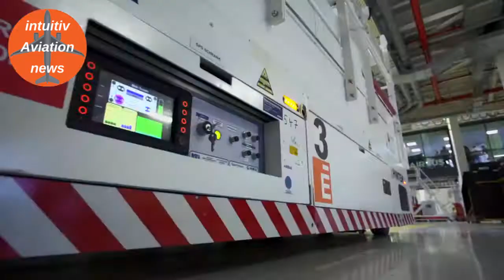New A320 structure assembly line in Hamburg inaugurates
Airbus has inaugurated its highly automated fuselage structure assembly line for
A320 Family aircraft in Hamburg.